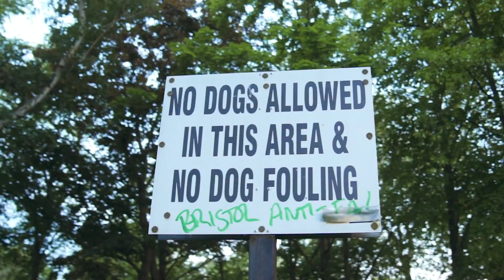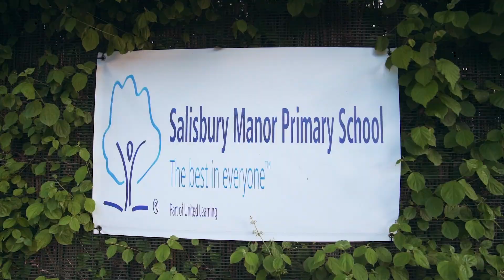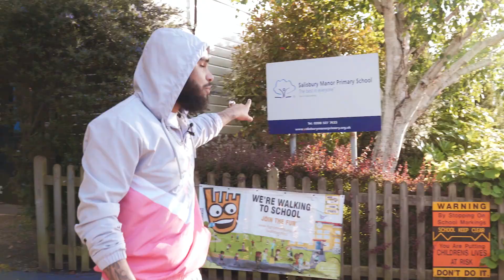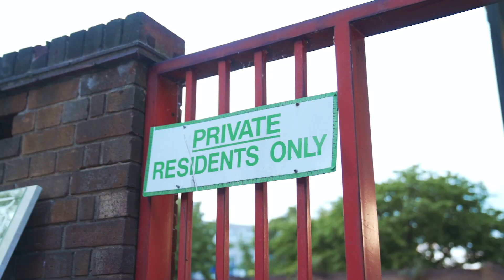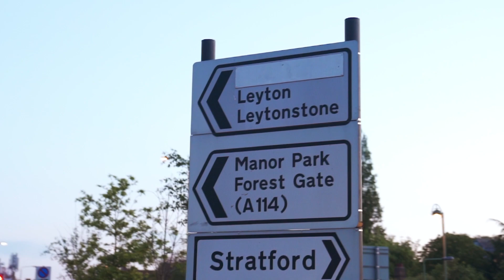Who Is David Bunmi?...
A mini documentary giving my followers a brief insight on key events during my life. Hope all my supporters (old or new), enjoy.